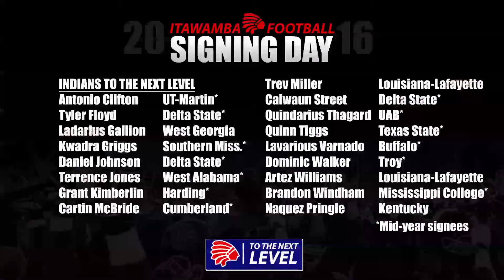Cannon talks about sophomores on National Signing Day